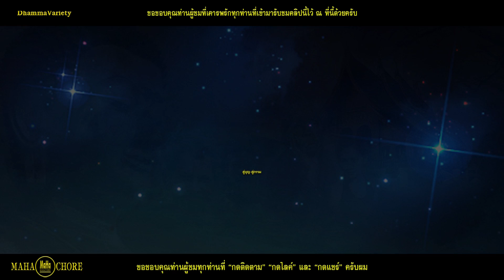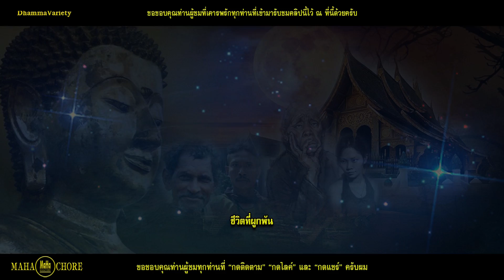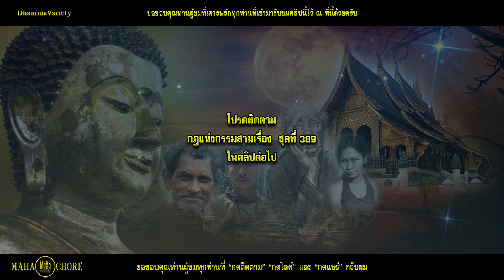กฎแห่งกรรมสามเรื่อง-ชุดที่ 388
พระพุทธองค์ท่านได้ทรงตรัสเป็นพุทธพจน์ไว้ว่า  “กมฺมุนา วตฺตติ โลโก” แปลโดยใจความว่า สัตว์โลก ย่อมเป็นไปตามกรรม และพุทธพจน์ที่ว่า “กมฺมํ สตฺเต วิภชติ” แปลโดยใจความว่า กรรมย่อมจำแนกสัตว์ให้ประณีตและเลวแตกต่างกัน  ใครทำกรรมอันใดไว้  ย่อมได้รับผลของกรรมนั้นๆ ดังคำกล่าวที่ว่า "วัวของใครเข้าคอกคนนั้น" ไม่มีใครที่สามารถหลบลี้หนีกรรมได้  ทำดีได้ดี-ทำชั่วได้ชั่ว  ฉะนั้นขอให้บุคคลจงประกอบแต่กรรมทำดีให้ถึงพร้อม  ละเว้นความชั่วทั้งหลายทั้งปวง  ทำจิตใจให้บริสุทธิ์ ดำรงชีวิตอยู่ด้วยความไม่ประมาท
กฎแห่งกรรมสามเรื่อง-ชุดที่ 388 คู่บุญคู่บาป  ชีวิตที่ผูกพันและอภินิหารพระเครื่อง [ ກົດແຫ່ງກຳສາມເລື່ອງ-ຊຸດທີ່ 388 ]